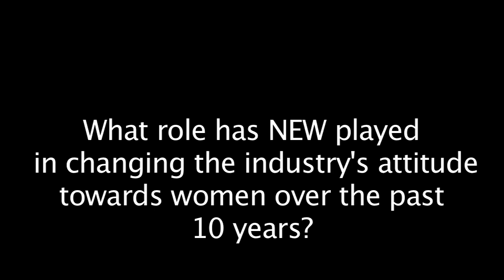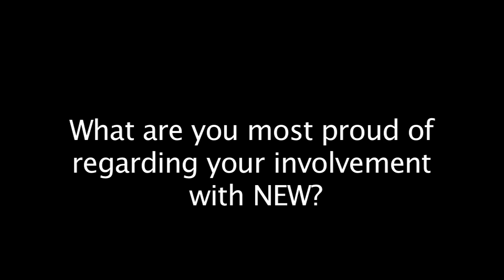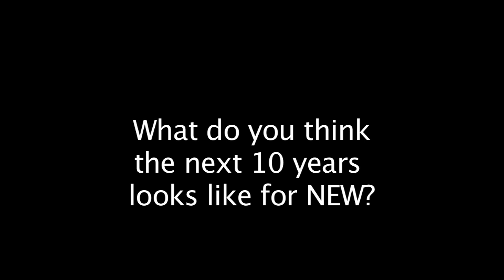Marie Quintana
Network of Executive Women leaders share their remembrances of NEW's first decade and discuss the role of women in cpg/retail.